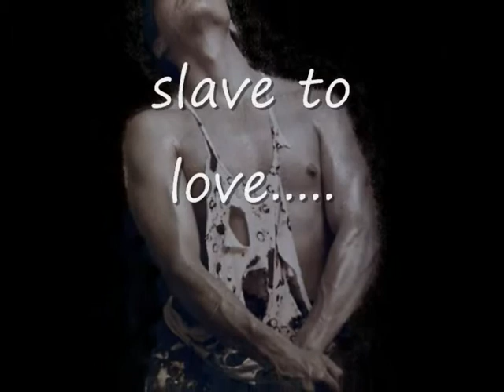Ricardo Zamudio - Slave to Love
Ricardo Zamudio - Clips and Pictures